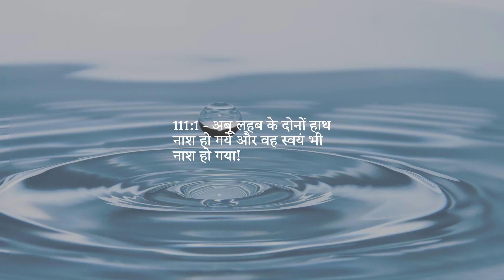अध्याय 111 — ज्वाला